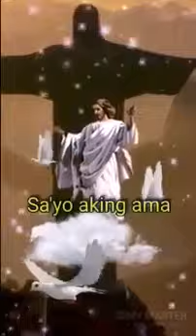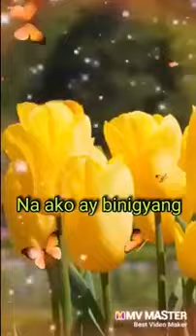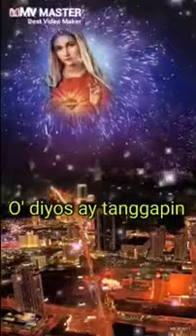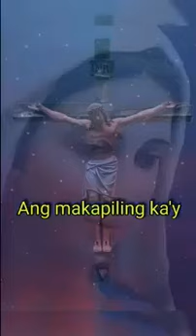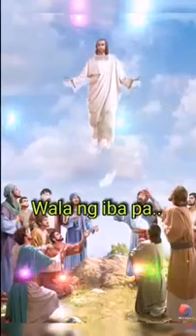Salmat po panginoon sa pagpapala saming lhat